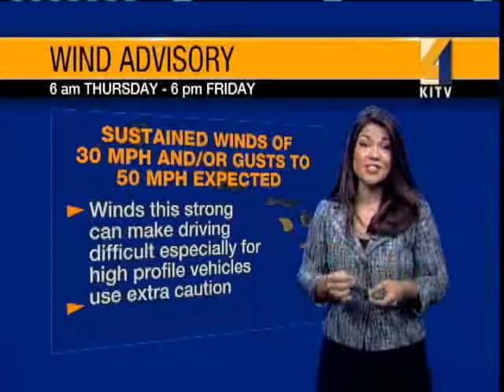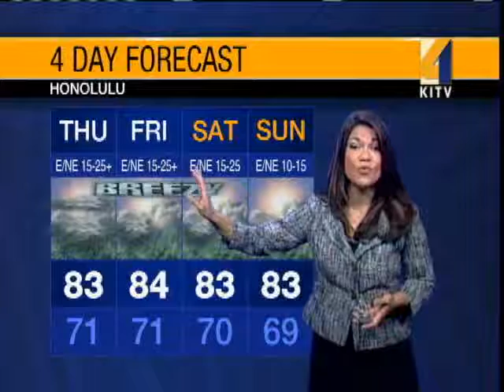Thursday Weather Forecast